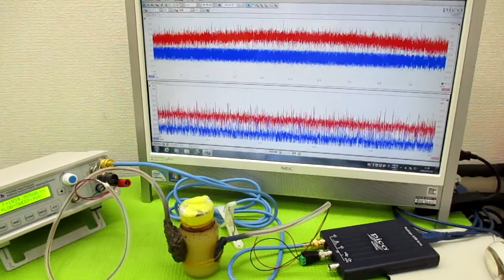オリジナル製品：超音波発振プローブを利用した超音波制御技術 ultrasonic-labo